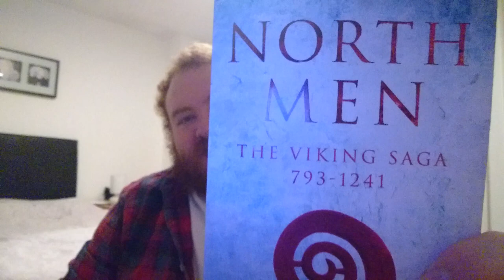North Men by John Haywood | Review | Plots & Points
From across the seas in giant row boats come the vikings, they have horned helmets and don't afraid of anything! Right?

Follow the Twitter: @plotsandpoints